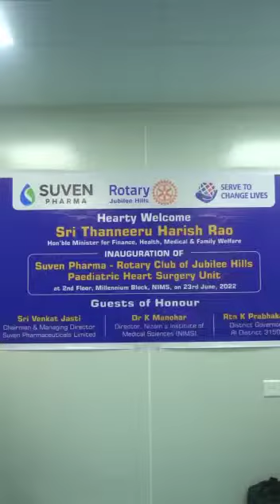Medical Treatment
Medical Help